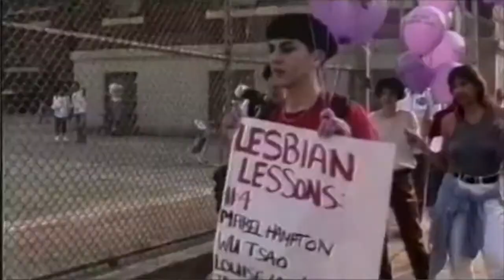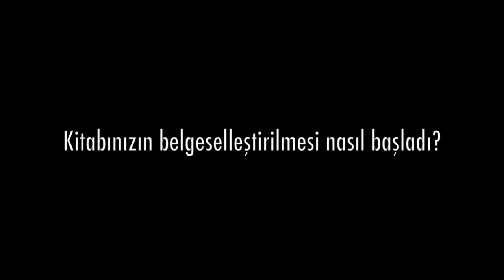Kelly Cogswell Röportajı/Interview - Lesbians Eat Fire Too Belgeseli/Documentary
Kelly Cogswell, is a longtime lesbian activist, a writer, journalist, artist, and author of Eating Fire: My Life as a Lesbian Avenger was hosted by Pink Life QueerFest during the festival period, 14-25 January 2015.

She is  co-founder and co-editor of The Gully online magazine (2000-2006), her work has appeared in a range of venues including the International Herald Tribune, Louisville's Courier-Journal, and THIS WAY OUT: the international lesbian & gay radio magazine. Her column in New York's Gay City News has been recognized by the New York Press Association.

She was awarded the Joan Heller-Diane Bernard Fellowship for her project documenting the Lesbian Avengers. The documentary Lesbian Avengers Eat Fire Too was screened both in Ankara and Istanbul.

LESBIAN AVENGERS EAT FIRE TOO

Lesbian Avengers Eat Fire Too offers a rare insiders' look at the New York group's first year, from their initial groundbreaking demo in front of an elementary school in '92 to the incredible Dyke March in DC, where the Avengers ate fire in front of the White House, cheered on by an enormous crowd. Released shortly after the Avengers exploded nationally in 1993, it was an essential tool for sharing activist skills and recruiting members. Even today, it inspires as much as it does instruct. If they can do it, I can, too.